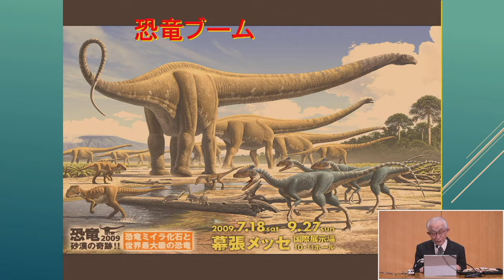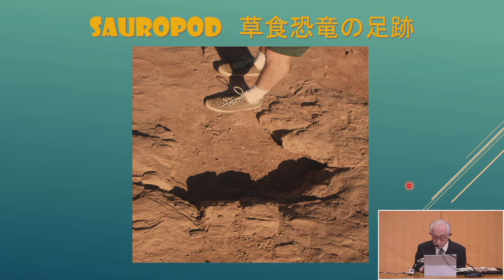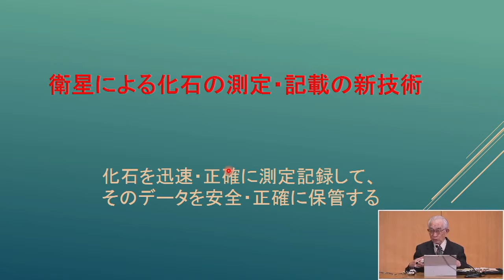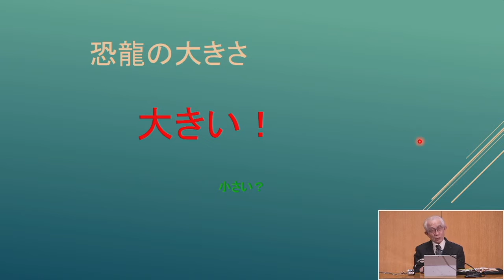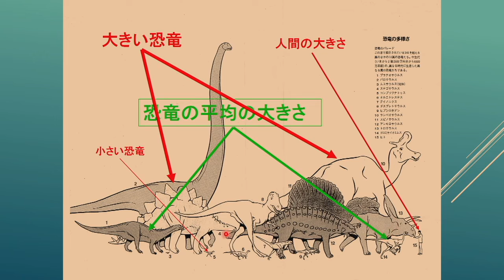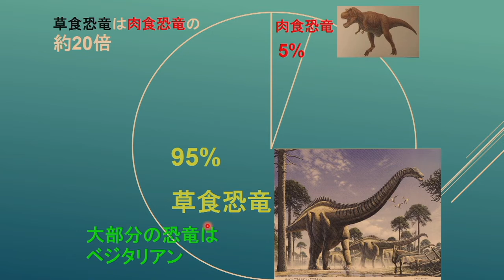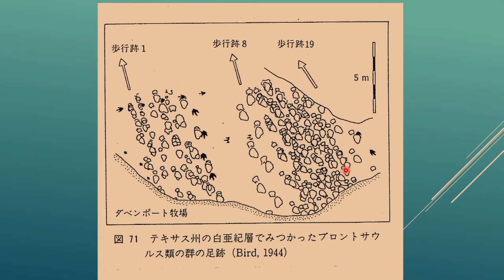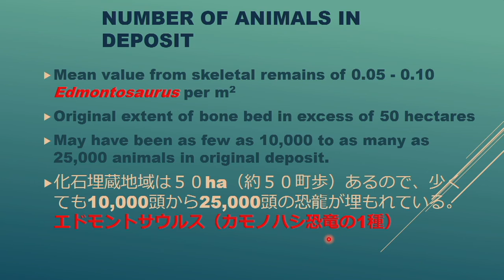10月7日 第6回「ノアの洪水 その2 悲しき恐竜たち、その真実」 講師：山本哲也 『失われた世界とその回復の希望』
失われた世界とその回復の希望　10月7日木曜日　アンケートにご協力ください。